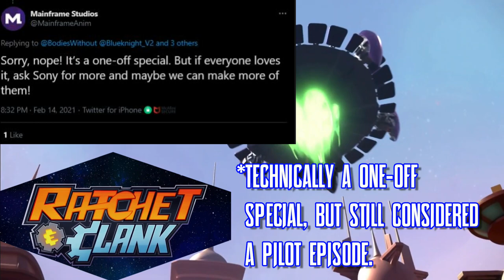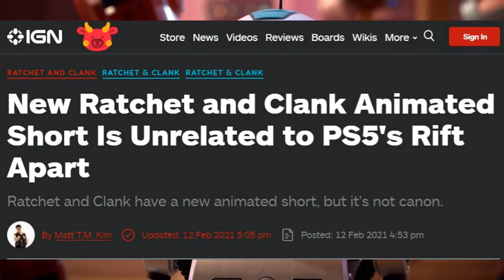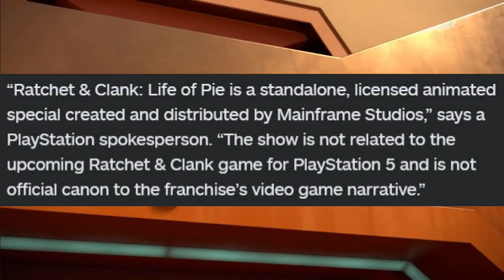Ratchet & Clank: Life of Pie - Does It Take Place In A Brand New Timeline?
So ever since the Ratchet & Clank: Life of Pie pilot episode dropped a few days ago, we got confirmation that this show is Not canon to Rift Apart or the main Ratchet & Clank series. Does this mean that the show takes place during the Re-Imagining timeline? Or does it take place in an entirely brand new timeline/universe?

You guys can also find me over at these places